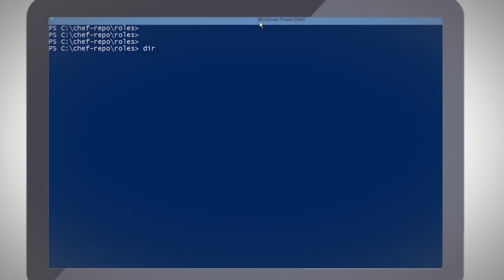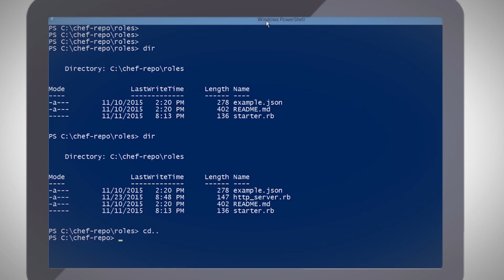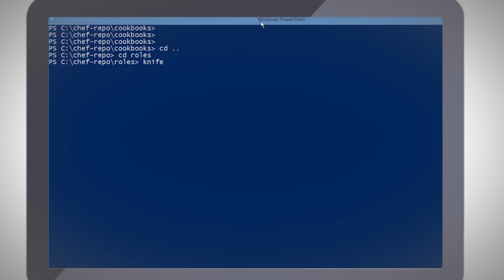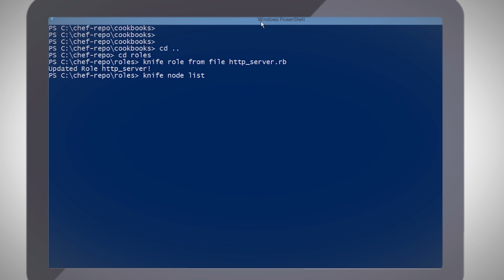Complex Recipes and Cookbooks in Chef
In this sample lesson from the Skillsoft learning library, you'll learn how to work with complex recipes and complex cookbooks, assigning them to roles in chef using JSON and Ruby.

At Skillsoft, we're leading a culture of innovation, bringing learning and talent management into the digital age. Founded in 1998, we've never stopped growing, and are the global leader in eLearning. We train more professionals than ANY other company in the world - 400 million users and counting!